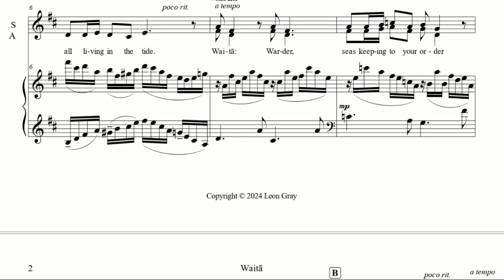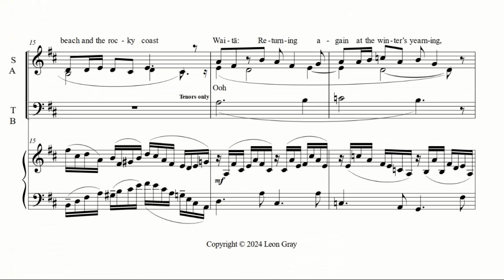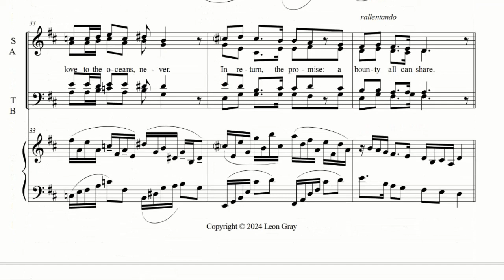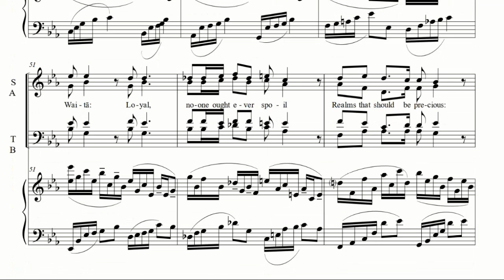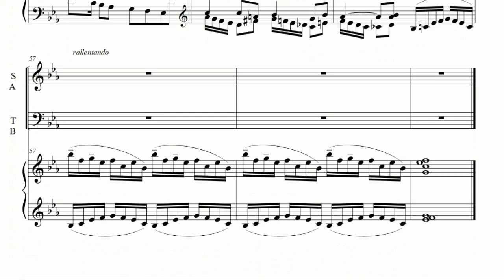06 Waitā BASS PRACTICE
A brand new anthem/carol for Matariki - New Year in Aotearoa/New Zealand by Leon Gray!

Waitī is the Fifth star of the Matariki (Pleiades) cluster - a star associated with fresh water: lakes, rivers, streams - all providing the essential water needed for life.

This song reminds people to think about and respect fresh waterways, as without them, life could not continue. They are the blood of the land, and the song urges listeners to love and care for all fresh water places.

This anthem is perfect at community choir concerts, or as part of any Matariki celebration. Like the other works in the series, Waitī tells its own part of the Matariki story and explores the values of this burgeoning holiday on the Kiwi calendar!